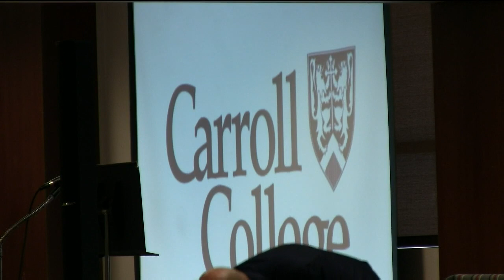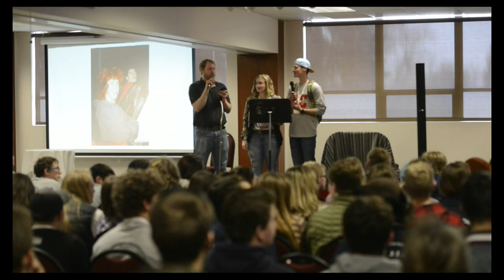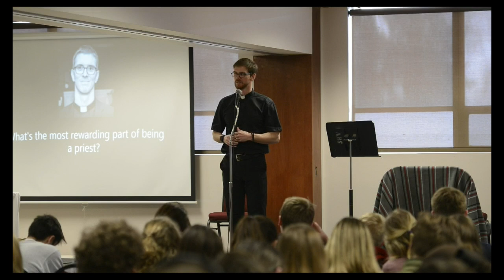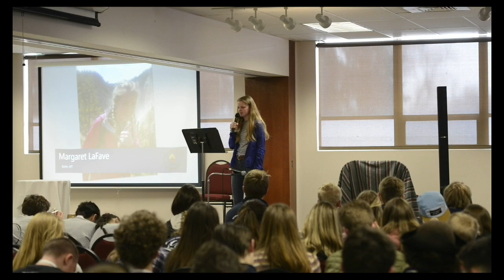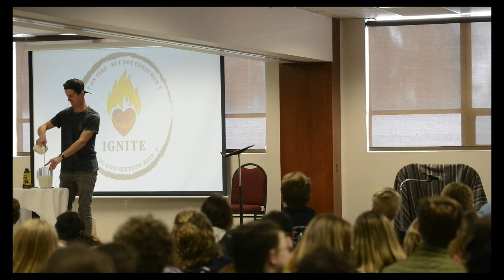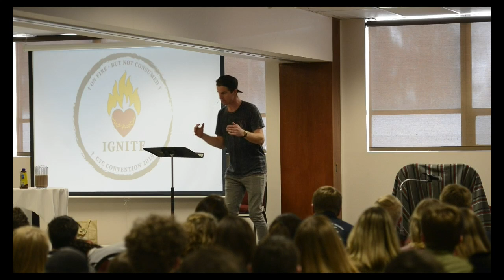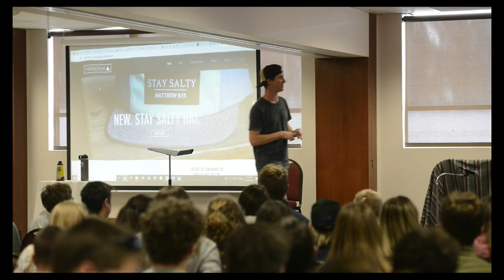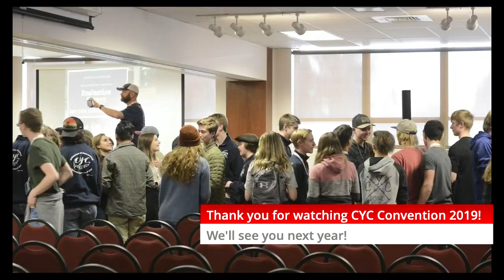CYC Convention - 2019 - LIVE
Join us for the final day of CYC Convention!